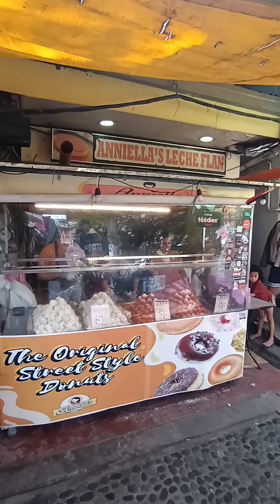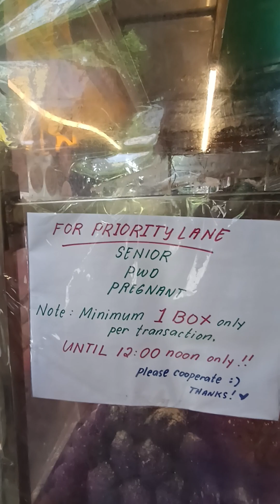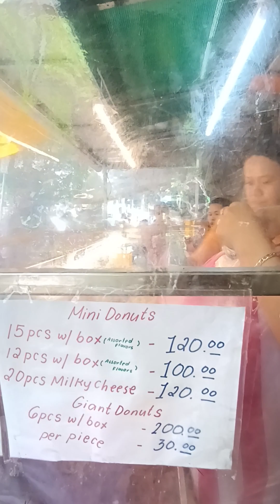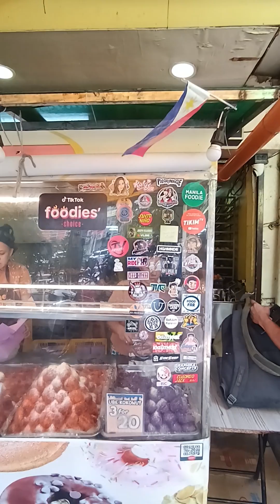anniellas donut 🍩 VLOG